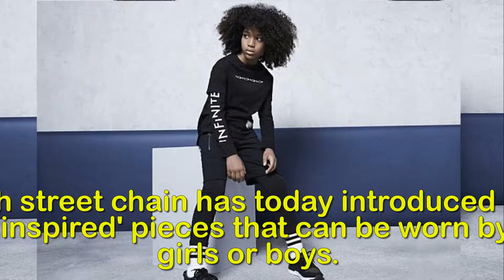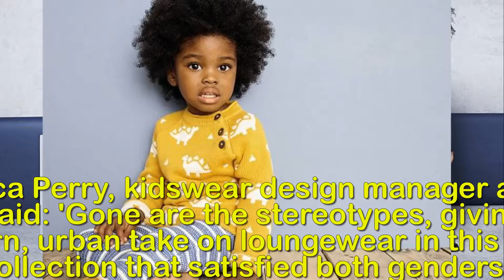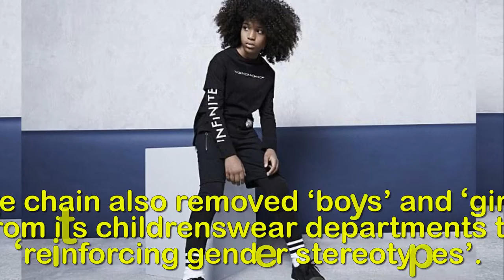River Island unveils a gender neutral kids' clothing line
Now RIVER ISLAND unveils a gender neutral children’s
clothing line aimed at ‘kids who just want to be
kids’.River Island is the latest high street chain to embrace gender neutral clothing as it launches its very first genderless clothing collection for kids.The high street chain has today introduced a line of 'urban inspired' pieces that can be worn by either girls or boys.Aimed at children aged from five to 12, the retailer says that the unisex collection is designed for 'kids who just want to be kids'.